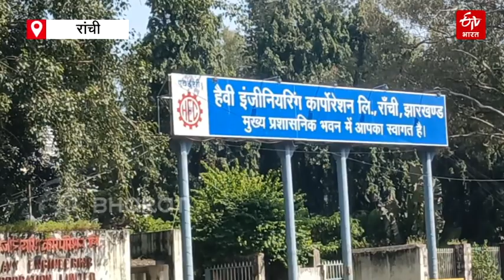19 महीनों से नहीं मिला वेतन, बच्चों को देखकर आती है रुलाई - HEC कर्मचारियों का तकलीफ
झारखंड में चारों तरफ उत्सव के माहौल के बीच कुछ चेहरे ऐसे भी हैं जो मायूस होंगे. उनकी इस मायूसी की वजह है कि दुर्गा पूजा के मौके पर भी वे अपने बच्चों के लिए ना तो नए कपड़े ले पाएंगे और ना ही उन्हे मेले में घूमने के लिए पैसे दे पाएंगे. जानिए क्या है एचईसी कर्मचारियों की तकलीफ. HEC employees pain amid Durga Puja celebrations